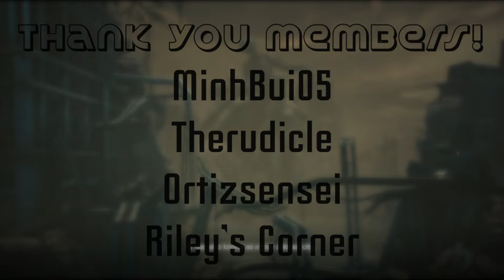Stellar Blade looks incredible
Thank you for checking out my video! Let me know what you’d like me to cover in a video next! Hope you have a good one!

Mouse and Keyboard